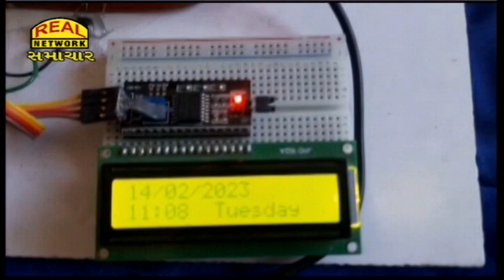સરસ્વતી વિદ્યાલય ખાતે ઉડાન-2023 અંતર્ગત વિજ્ઞાન મેળો યોજાયો...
A science fair was held under Udan-2023 at Saraswati Vidyalaya...